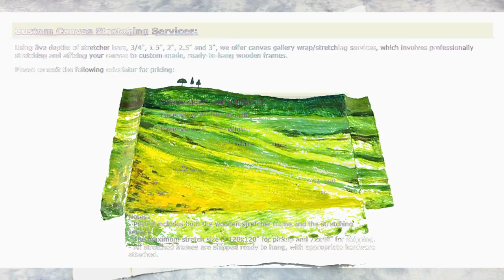Custom Canvas Stretching Services: How it works?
Custom Canvas stretching service, is a process of professionally stretching a rolled canvas material on a custom-made wooden stretcher bar frame. Once the canvas is mounted on a wooden frame, it can be framed in a standard picture frame or a floater frame ready to display.